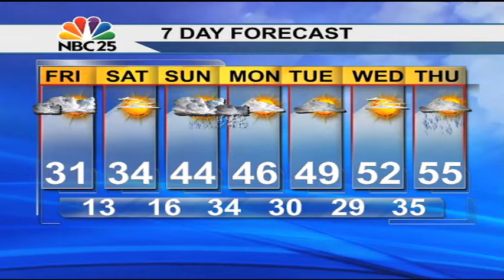Another sour taste of Winter before our next warm up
A cold front will bring a few snow showers tonight and a couple of days of unseasonably cold weather in its wake. Milder air will make a come-back next week.